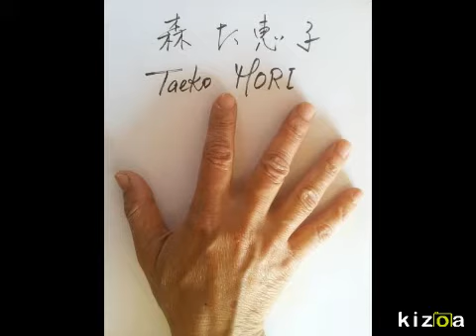Video Maker: taeko mori